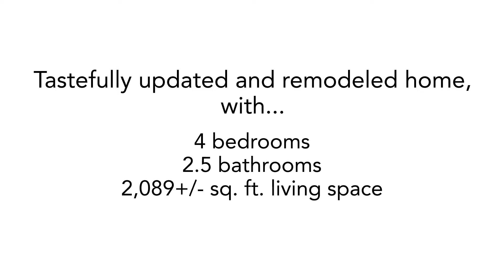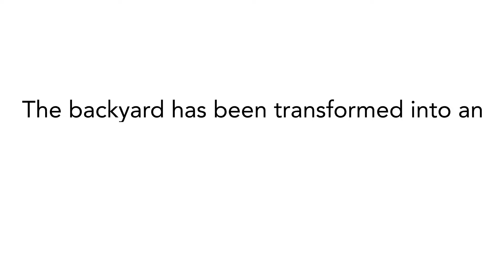5846 Monte Verde Drive ~ Santa Rosa Home for Sale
5846MonteVerde.com
Staycation Paradise
Just in time for summer, your stunning staycation paradise awaits. Not only has the spacious 4 bedroom, single level home been tastefully updated and remodeled, the backyard has also been transformed into an outdoor living oasis. Set against the lush backdrop of a creekside setting, take a dip in the remodeled pool or lounge under the covered patio, complete with flat screen TV mount. Gather friends and family for a barbecue on the stamped concrete patio. Back inside, the party continues with more generous updates. The island kitchen is adorned with newer cabinets and high end appliances. The formal dining room exudes elegance with a contemporary fireplace and sparkling chandelier. The spacious great room features a large dual paned picture window, to match the newer dual paned windows and sliders throughout the home. You will also find updated flooring throughout, updated bathrooms, updated electrical, newer attic insulation, newer sheetrock in living area/laundry/half-bath, a top of the line high-efficiency furnace and air purifier, newer garage door, and to top it all off, literally, a newer roof & gutters. With RV parking and top rated Rincon Valley schools… this one won’t last long.